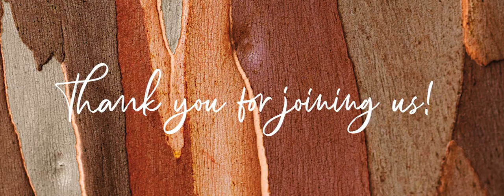Temple Spa TRUFFLE GLOW Body Radiance Christmas Collection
Glow up for the new year ahead with our TRUFFLE GLOW collection. Add a comment if you’re ready for your glow up.

Our body radiance collection includes TRUFFLETINI, our illuminating body polish for smoother and brighter skin and our BODY TRUFFLE, the hydrating body moisturiser for an all over glow.

Each product blends our signature Truffle family of ingredients like black summer truffles, champagne, pure gold and more…

Browse our Christmas gifts from the INTO THE WOODS Mediterranean Seasonal Christmas Collection